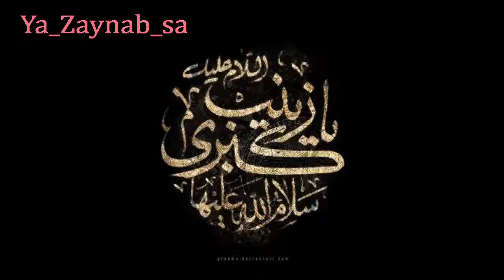Meesam-e-Tammar Aashiq-e- Imam Ali (as) Maulana Ali Raza Rizvi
SHARE SubscribeForMore yamahdia.s majlis Lovers Of Muhammad S.A.W.W O Ale Muhammad A.S We Are The Shia Of Ali a.s Our Main Purpose Is To Spread Peace & Love Our Mission Is Just To Promote Azadari e Imam Hussain A.s & Waliyat e Ali A.s Channel Name: ya mahdi a.s Creaded by: SAR Like , Share and also Subscribe Youtube Channel "ya mahdi a.s"

Architecture
and editing of any kind is prohibited and will be an infringement of copyrigh